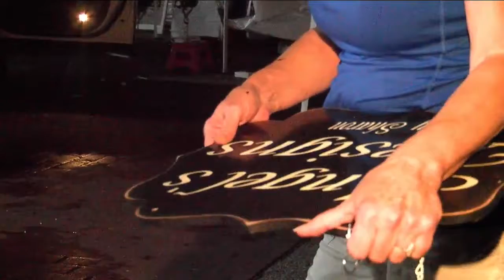Brutal storm hits Chattanooga Market on opening day